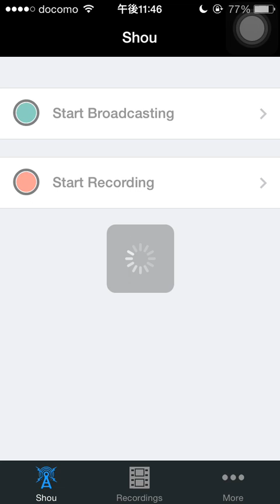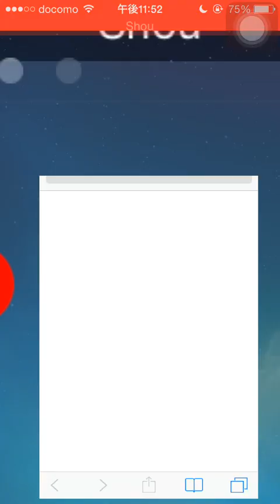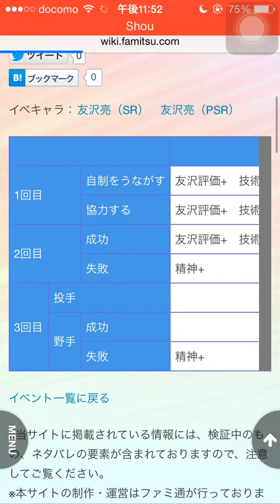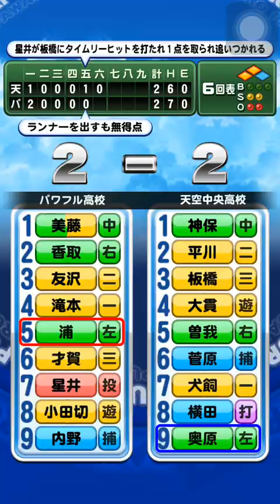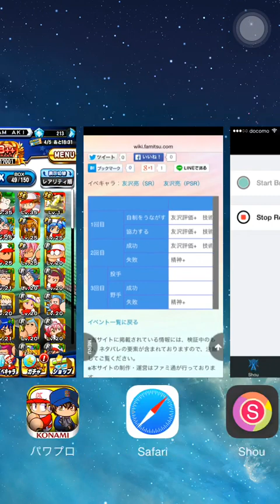パワプロアプリ実況 サクセス攻略 #59 〜SRブロンコの優秀さを発見する〜